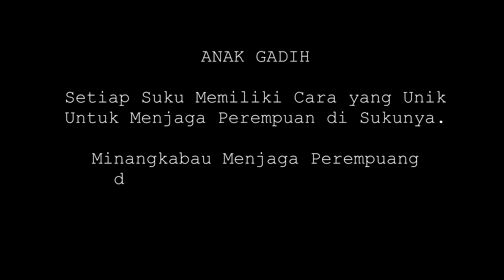Larangan yang ada di Minangkabau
Assalamualaikum warahmatullahi wabarakatuh sanak dimanpun berada..

Banyak Larangan yang kita sering dengar di Minangkabau.
Salah satunya anak gadih ndak buliah tagak d mungko pintu beko ta hambek razaki.. pasti sanak pernah dengar kata itu dari gaek kan..

Maksudnya apa sih itu??
Peringatan atau teguran kah..??

Tonton videonyo yo sanak..

Terimo kasih alah balangganan.